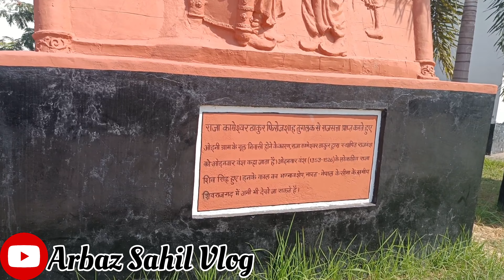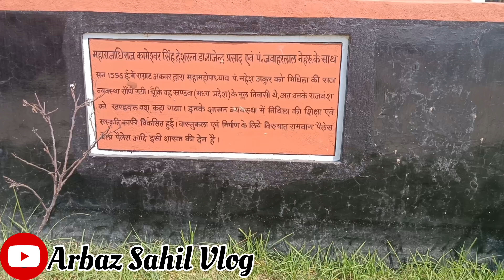Darbhanga Museum 🖼️//Chandardhari Darbhanga Museum(1957)